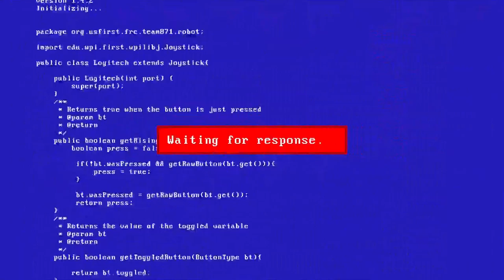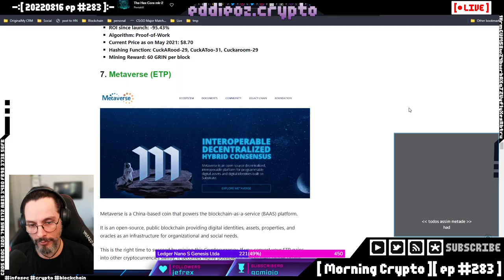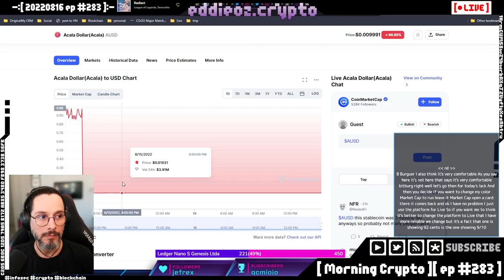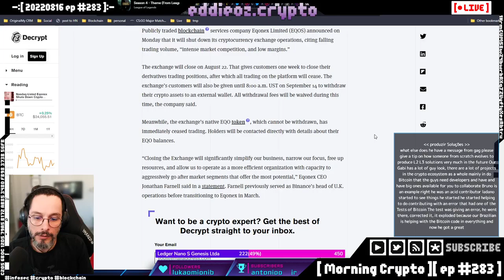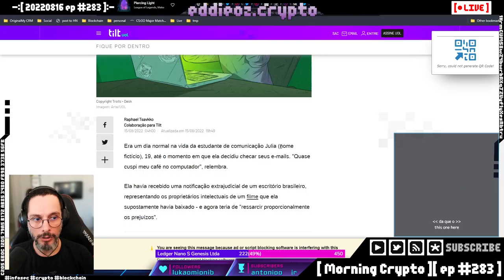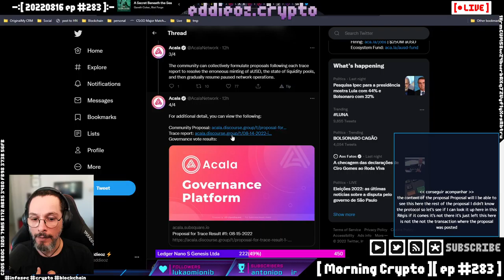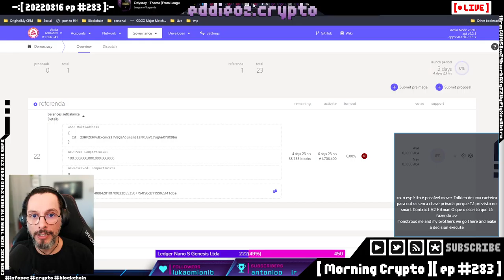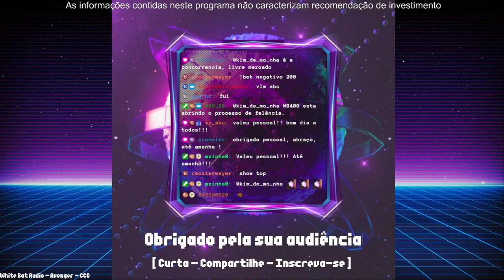[ Morning Crypto ][ ep #283 ]: XP, FED, Nardaq, Binance, BitGo e Galaxy Digital, Celsius, TC, Acala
[ CONTEUDO ]

*   XP

*   FED

*   Nasdaq

*   Binance

*   BitGo e Galaxy Digital

*   Tornado Cash

*   Acala